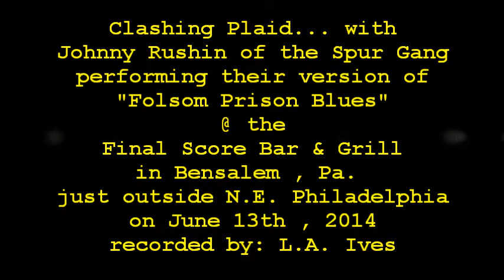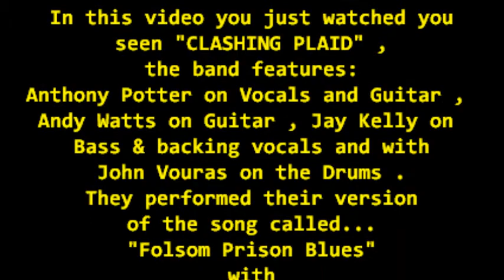Clashing Plaid & Johnny Rushin... Folsom Prison Blues @ the Final Score 6-13-14 recorded by L.A.Ives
Folsom Prison Blues... performed by Clashing Plaid of Philadelphia with Johnny Rushin from the Spur Gang on guitar , the band features: Anthony Porter on Vocals and Guitar , Andy Watts on Guitar , Jay Kelly on Bass & backing vocals and with John Vouras on the Drums . There's not much room up front when the band is 3 feet from the bar... so I was recording from the back of the place , you'll see lots of people in front of the band... if you can see the band at all . I needed to zoom in a little or I would have gotten too many heads of people at the bar in front of me... but the zoom made the video quality a lot more grainy then if I was up front without using it . The video was recorded @ the Final Score Bar & Grill in Bensalem , just outside northeast Philadelphia on 6-13-14 , it was put on by Staci Lorrie Bookings with sound done by Corey aka "OL Skool Soundman" .  *Video Disclaimer... the viewer is reminded that this video was recorded with my "Cheap Ass Freaking FLIP Pocket Camcorder" and will not reflect the actual quality of the bands live performance... it is what it is , so please enjoy it anyway... recorded by: L.A. Ives